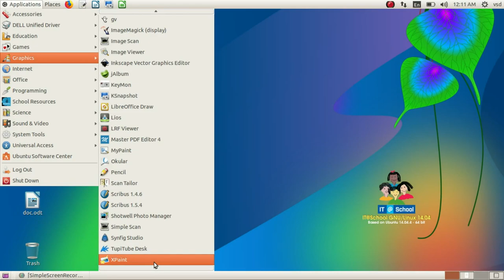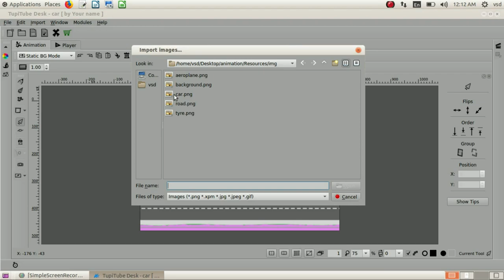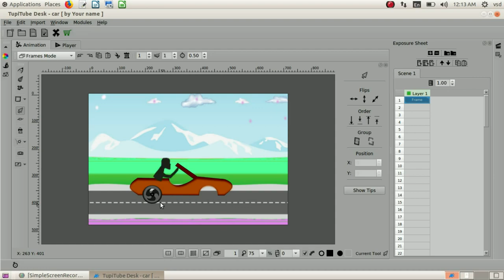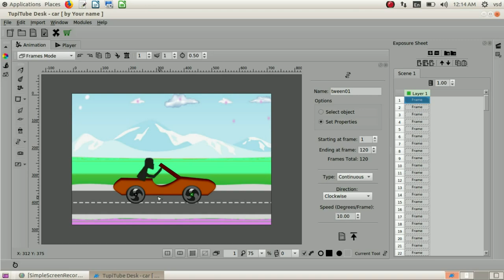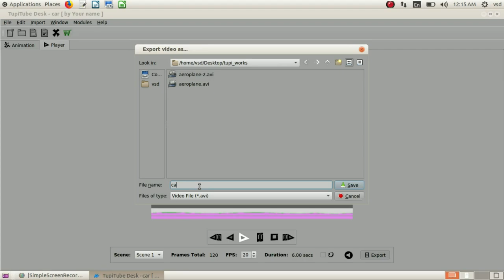SIMPLE WAY TO MAKE 2D ANIMATION IN UBUNTU USING TUPI TUBE DESK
I am making this on my creativity
I hope you will make animations better than me
I hope you all are enjoyed my video
you make make 3d animation in an open software called blender
I will show how to make the 3d animations in next video